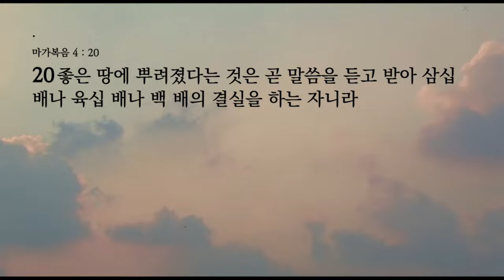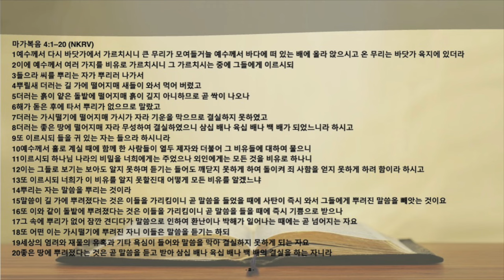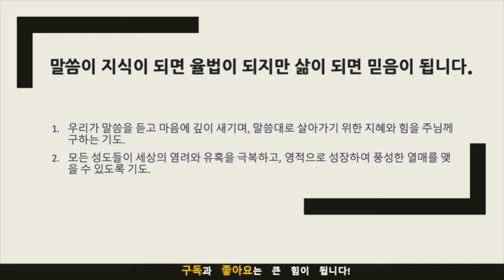생명의 삶 묵상노트 ㅣ 좋은 땅에 결실 맺는 삶(마가복음 4:1-20)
좋은 땅에 결실 맺는 삶(마가복음 4:1-20)

음원출처 : 크리스찬 BGM